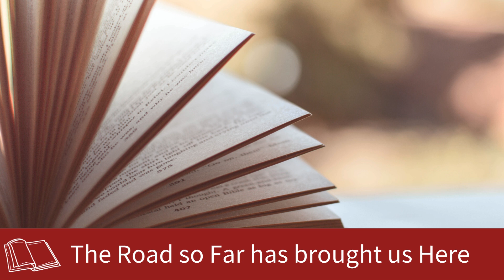Dinosaurs Petey and Roxie Cameo | Eredi Jovon Venice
Petey and Roxie are two baby dinos who love to travel, eat, be adorable, and make new friends: you can join their adventures.
"My wife and I met 10 years ago and at the time were living in different cities. For my birthday then she surprised me by mailing two hand-crotched baby dinosaurs. I gave them the names Petey and Roxie and started taking photos with them to send to her. That took al life of its own as Petey and Roxie now have a published book, social media accounts, and been to almost every place we go."
The intricate engravings capture the lifelike details of the dinosaurs, showcasing their scales, textures, and other anatomical features. The craftsmanship and attention to detail in this piece make it a remarkable and timeless representation of these ancient creatures. The cameo serves as a reminder of the enduring fascination with dinosaurs and their place in our collective imagination.

Eredi Jovon Cameo & Coral Jewellery, situated on the most beautiful bridge in the world, the Rialto Bridge in Venice, since 1934!

Eredi Jovon Jewellery shop is synonymous with expertise and tradition: cameos & corals have been the main core of our business for three generations and we are proud to say that we do it well!

Our wide collection of cameos and our manual dexterity in making coral jewels "ad personam" allow us to satisfy every type of request from our customers, offering high quality products to suit all tastes.